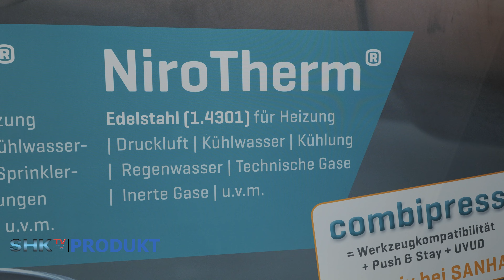SANHA - Pressfittings NiroTherm | SHK-TV Produkt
Die Edelstahl Pressfittings der Serie NiroTherm lassen sich in zahlreichen geschlossenen Kreisläufen einsetzen. Zu den Einsatzgebieten gehören Heizung, Kühlung, Druckluft, technische Gase und Kühlwasser. Dank der hochwertigen Pressfittings entfällt die Notwendigkeit einer zusätzlichen Isolierung gegen Feuchtigkeit.

Geschäftsführung: Nikolaus Klein